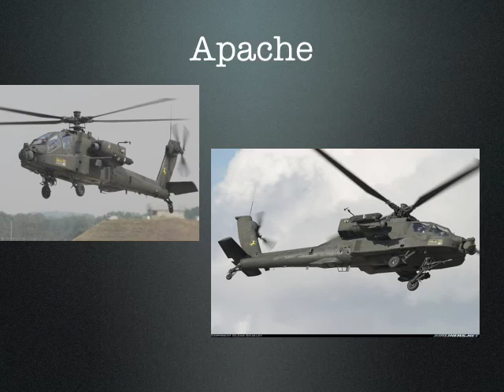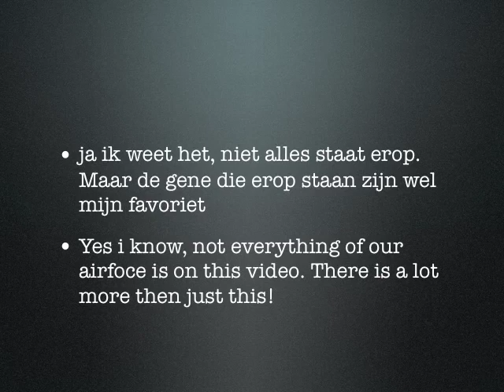The Royal Dutch Airforce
Our Great Airforce     Onze Mooie en geweldige luchtmacht :)